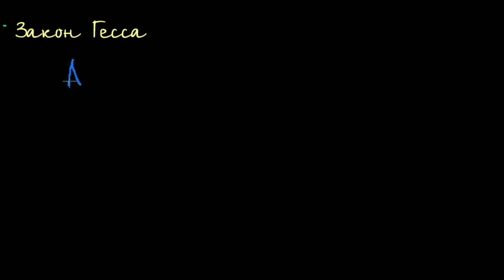Закон Гесса и изменение энтальпии реакции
Hess's law and reaction enthalpy change